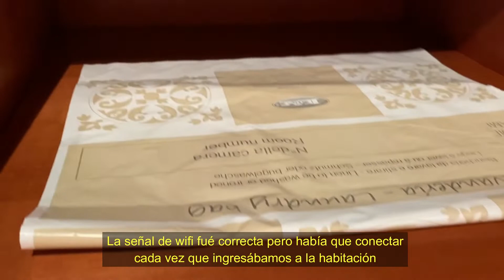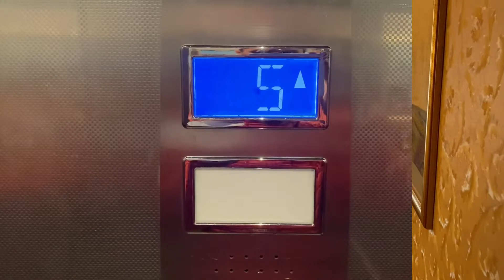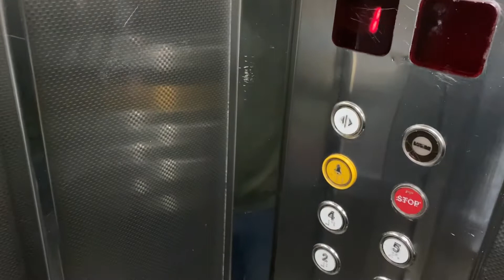HOTEL Pace Helvezia en ROMA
Conocé este fantástico hotel que esta ubicado en el centro de Roma y cuenta con una terraza con vistas a la ciudad. Además ofrece un desayuno que no vas a olvidar!

Fecha: Marzo 2022

SEGUIME EN INSTARAM: @ALEVISCUSO